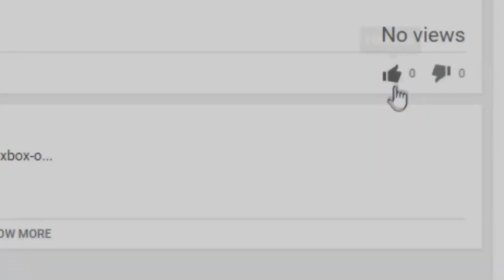BO3 HAS A SECRET THEY WON'T SHARE! | Chaos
Artist:
Kasger